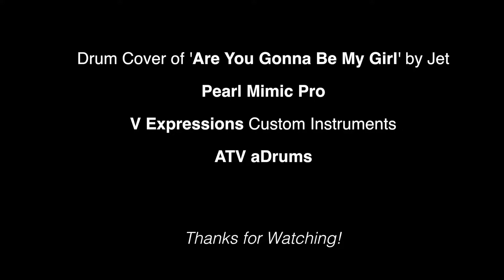Are You Gonna Be My Girl - Drum Cover - Mimic Pro, aDrums & V Expressions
The Pearl Mimic combined with custom instruments from V Expressions and aDrums is truly amazing! This specific kit I am using is mostly based on the "Very Raw DW" kit from the V Expressions Surreal pack, but I am also using the kick from the "Vexubus" kit from the Origins pack, along with the ride from the 90s kit, also from the earlier Origins pack. I have made some slight modifications on this kit for levels, but it is 95% V Expressions stock. This kit is amazing versatile for 90s & 00s rock, which I am also using when playing out live for cover gigs.

I recorded through the stereo headphone out of the Mimic with no additional effects alongside a drumless YouTube track. I only used a slight limiter on the stereo mix for peak control.

Song credit of course is Are You Gonna Be My Girl by Jet.